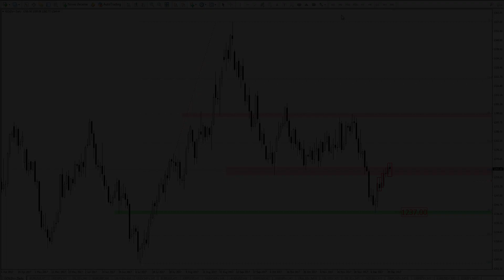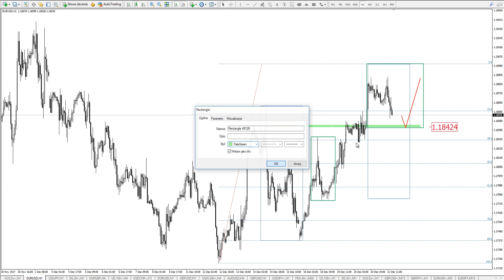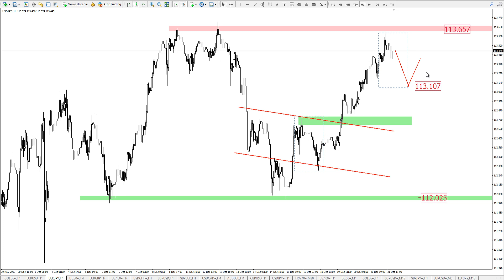Szybka analiza - EUR/USD, USD/JPY, XAU/USD | 21 grudnia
Łukasz Stefanik przeprowadza analizę harmoniczną video EUR/USD, USD/JPY, XAU/USD na dzień 21 grudnia 2017.